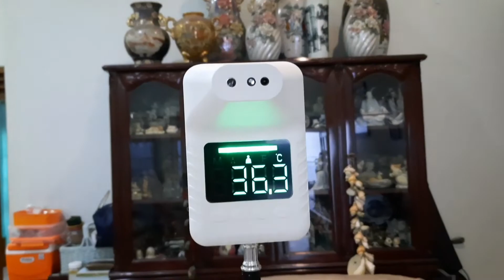Unboxing + setting bahasa K3X Thermometer Infrared Versi Indonesia